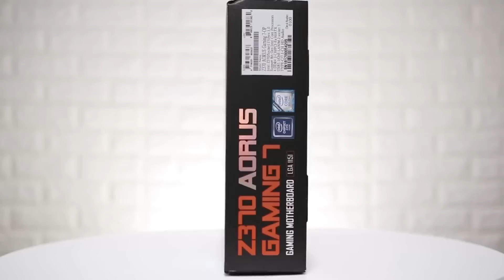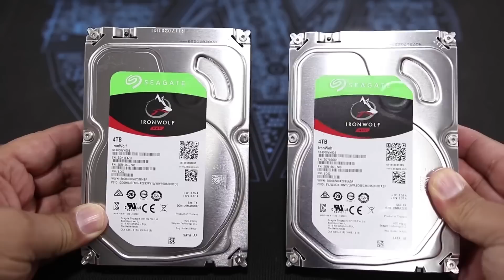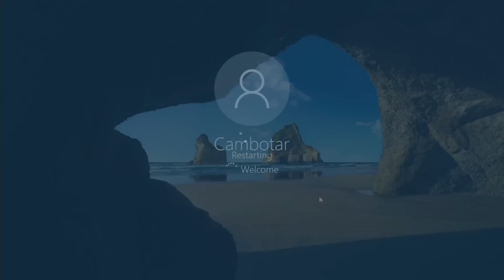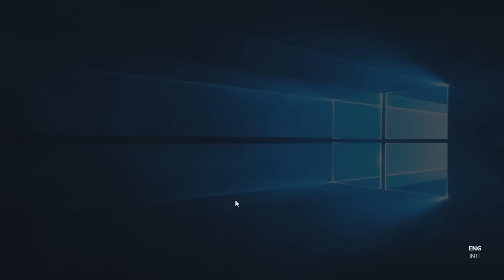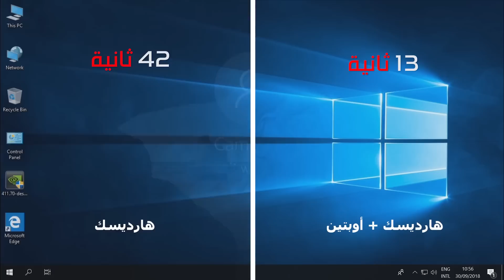لوحة أم من جيجابايت خيار جبار مع أوبتين مدمج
في هذه الحلقة سنقوم باستعراض لوحة أم جيجابايت تتمتع بخاصية فريدة والمتمثلة في وجودة اس اس دي اوبتين من انتل قادر على الجمع بين أفضل الخيارات الاقتصادية لمستخدمي الكمبيوتر من خلال الجمع بين سرعة الإس أس دي والسعة الكبيرة للهارديسكات، تابعونا للتعرفوا على التفاصيل!

رابط الشراء من متجرنا على أمازون

انستاجرام: Cambotar
سناب شات: Cambotar